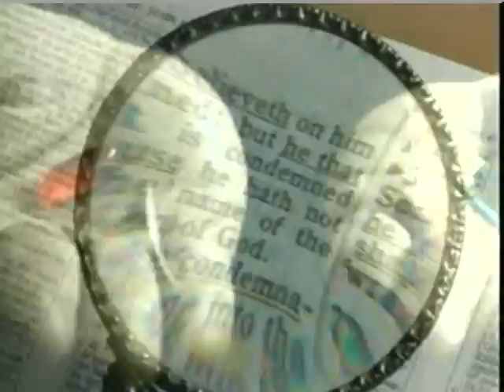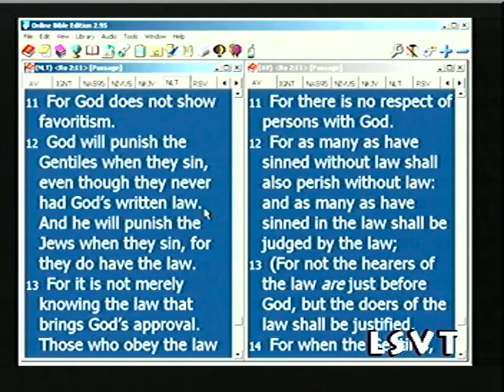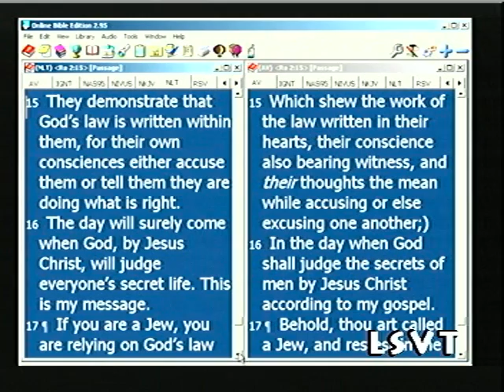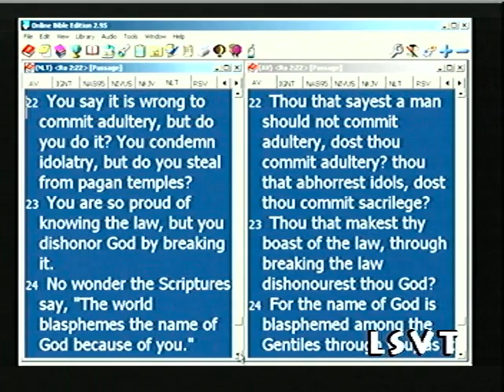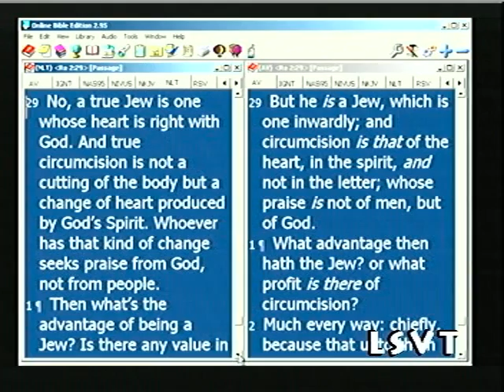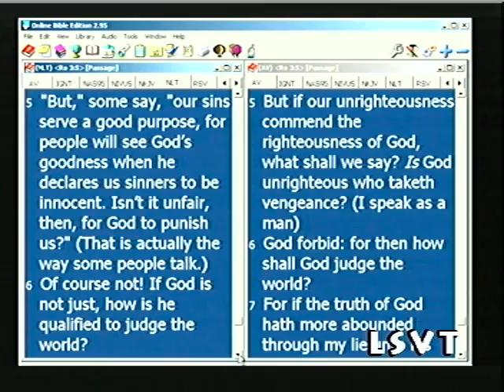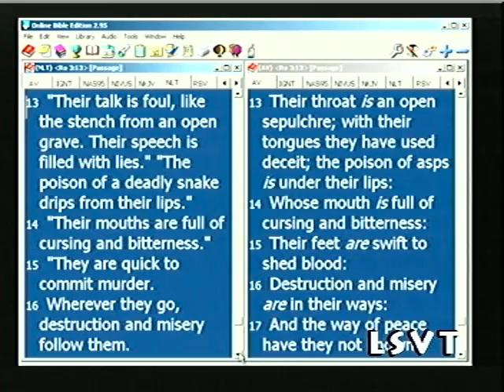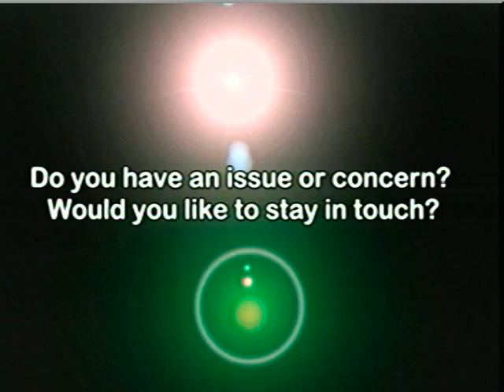Light Source Victory Television, Live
Romans 2:15 - 3:19

Join me Sunday thur Thursday night live at 11:00 p.m. for the return of Light Source Victory Television Live! Your bible study will never be the same!